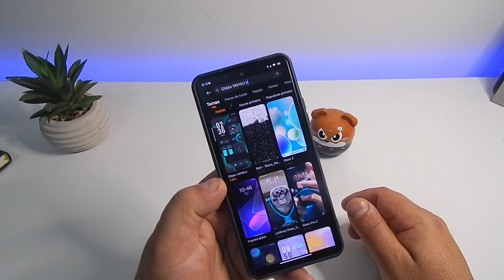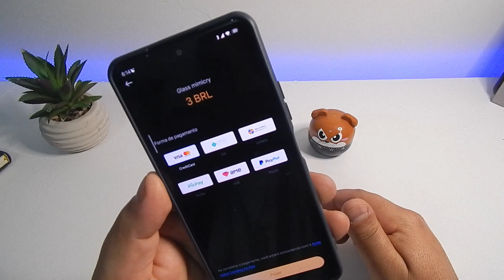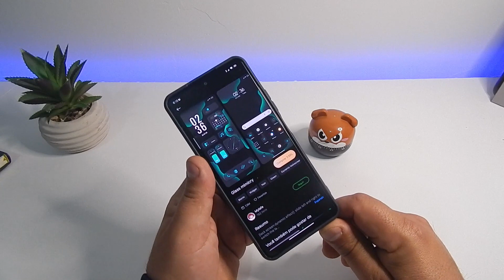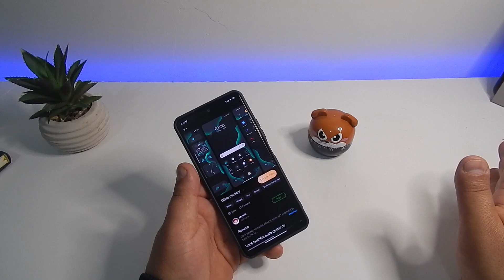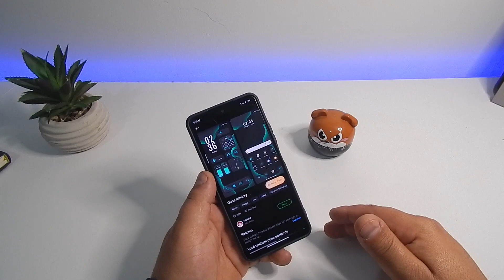XIAOMI SANSUNGZANDO MAIS UMA VEZ